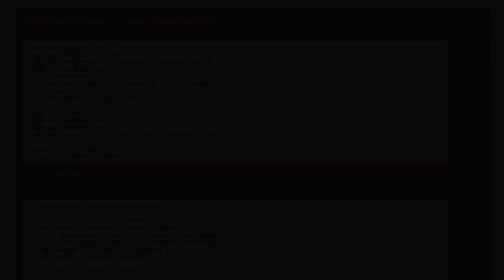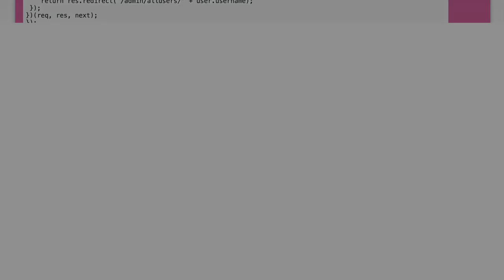how to manage multiple session in express js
express: how to manage multiple session in express js

Related to: express, express-session